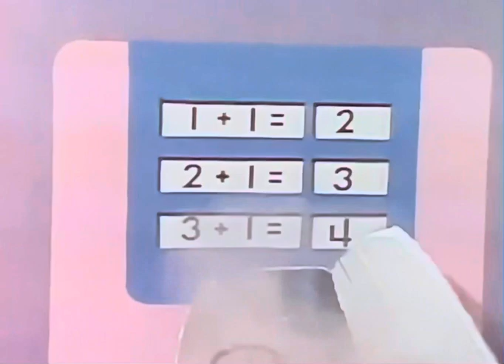Sesame Street- Addition Game